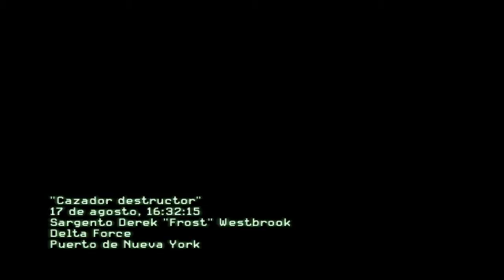GamesCover: Modern Warfare 3 - Mision 2 "Cazador Destructor" - [Guia]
Tangos por todos lados!